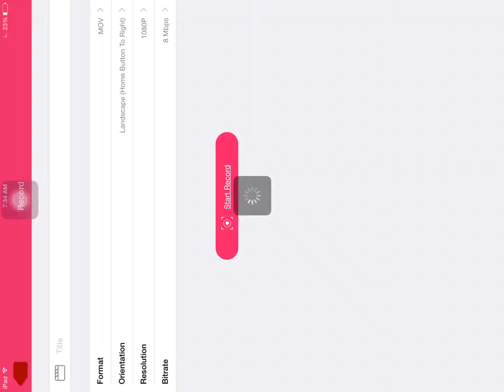My top 3 minecraft mobile servre